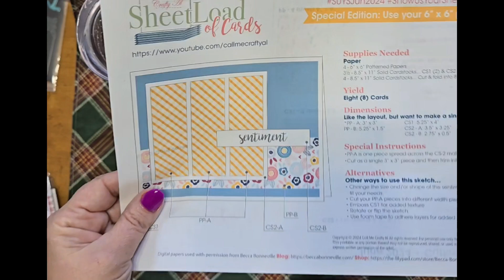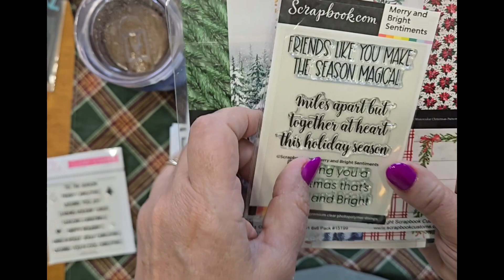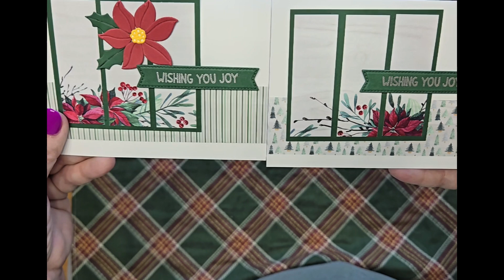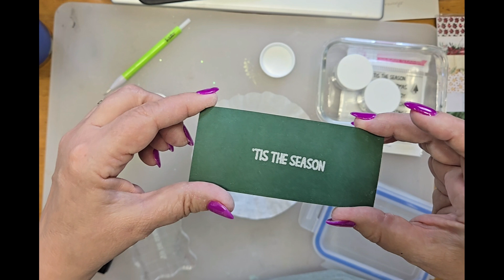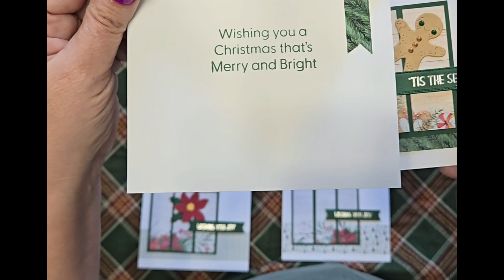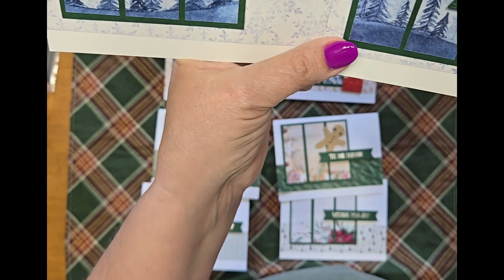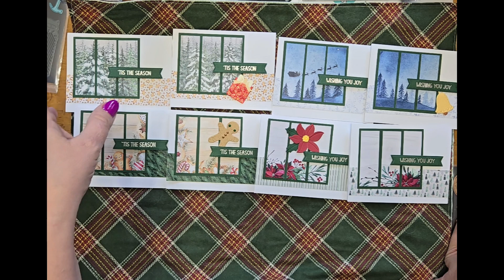SUYSJune 2024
WHY is it I am having SUCH a hard time getting my computer to recognize my new phone? so frustrating. . .

OK. Today I have finally managed to upload my ShowUsYourSheetload video, a monthly special from Call me Crafty Al(icia), another friend on YouTube. I adore these things. They make gobs of cards, get rid of patterned paper, get my crafty mojo wheels turning and I just enjoy her whole Collaboration Team. I was gonna post this WAY earlier in the month; however technical problems. Sigh.

which you can also bring up with the hashtag SLCT That gets you aaaaall the videos from all the Sheet Load Collaboration Team, both Instagram and YouTube.

Supplies:
MFT Cool Christmas Greetings: seem to be retired. sigh. Try these
or use what you have. It's your stash.

Spellbinders Christmas Wonder from the Envelope of Wonder Collection This was my Big Splurge last year. I have gotten so much use out of it. I highly recommend this die set

This is really good paper. I really recommend it. They're at Scrapbook Expo, if it comes close to you.

Inks: Versamark Embossing Ink by Tsukineko: it's out of stock at Scrapbook.com. You can get it at most good scrapbooking stores.

Embossing Powders: The white detail one I like the most is Altenew Pure Crisp White
I've tried a lot of them, and in MY OPINION, they're either clumpy, yellowish, or don't work well. Your mileage may vary.

The opinions expressed in this video are MINE and MINE alone. I bought all the supplies shone and have used them lovingly. I suggest you use your supplies as well. I'd love to see what you come up with!!